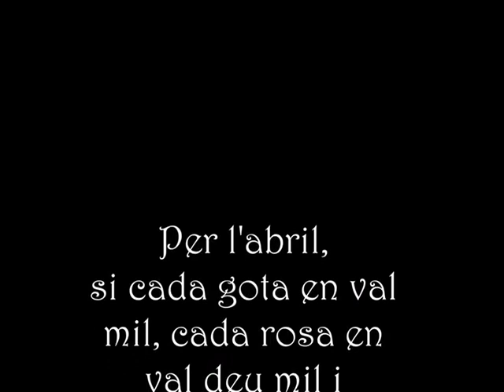Abril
Poema de Miquel Martí i Pol. Dia del llibre 2020. CEIP Verge dels Desemparats  d'Oliva